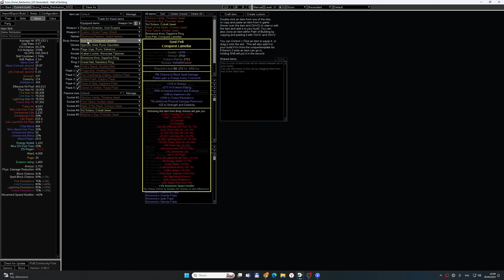Билд Дворянка Божественное возмездие | Ответные удары в Path of Exile 3.25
Подробный разбор билда на ответных ударах в Path of Exile 3.25. Танкуем афк боссов, фармим любой контент, нажимая одну кнопку и вершим божественное возмездие!

00:00 - Об идее билда
02:10 - Почему дворянка
04:02 - Пять уникальных флаконов
07:03 - Барьер, Рубеж Инды и Свалинн
10:29 - Набор блока и дерево пассивок
14:54 - Камни и связки
18:40 - Экипировка
22:29 - Пантеон и выводы